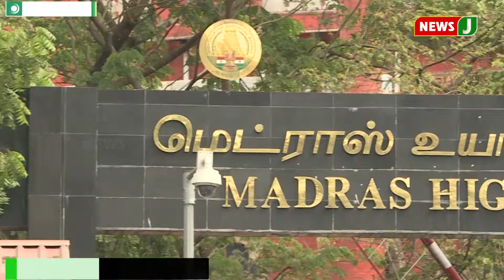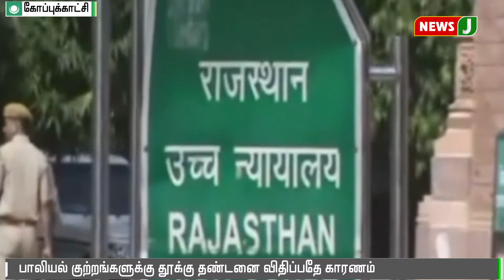இந்தியாவில் கடந்த ஆண்டில் தூக்கு தண்டனைகள் 162 ஆக அதிகரிப்பு